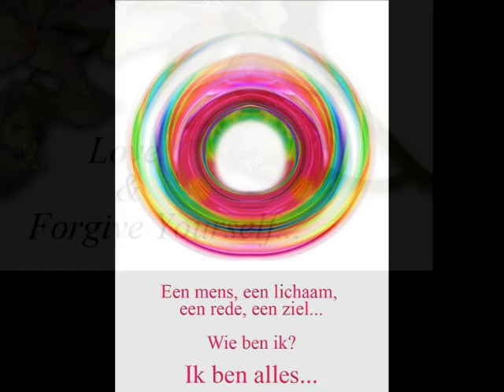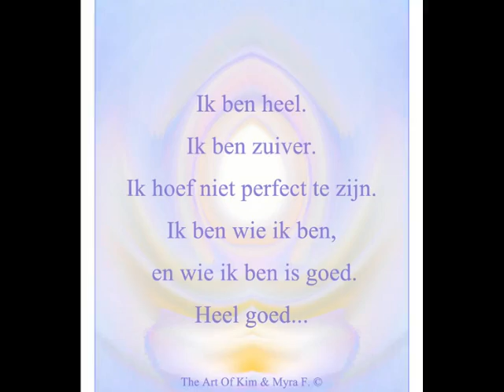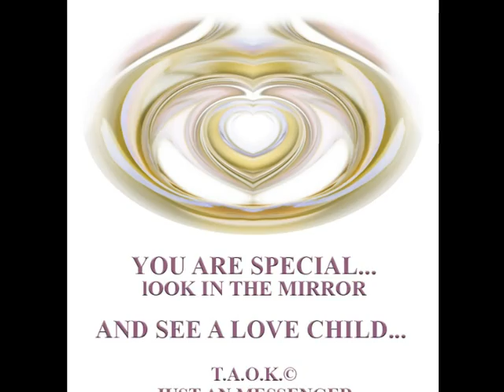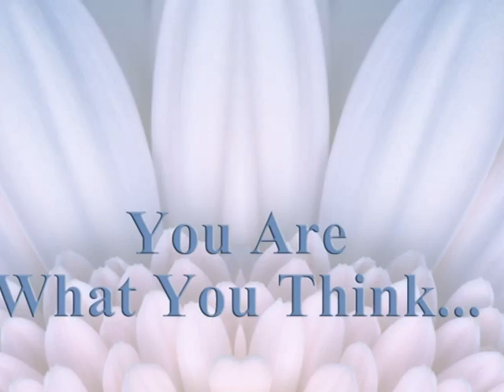The Art Of Kim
Een kleine compilatie van mijn werk, Gemaakt door MYRA, mijn Zielenvriendin.

A small compilation about my work, made from Myra my Soulmate.